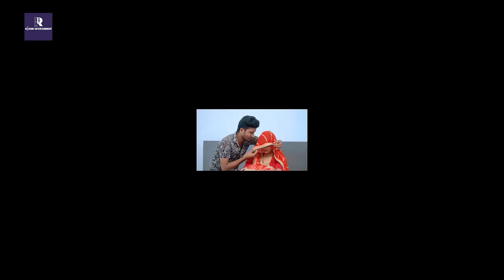4K Video - पियवा क्या क्या किया - Ashish Yadav & Shweta Sargam का एक और बवाल मचा देने वाला गाना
► Album: पियवा क्या क्या किया
► Song: Piywa Kya Kya Kiya
► Singer: Ashish Yadav & Shweta Sargam
► Feat.: Radha
► Lyrics= Anand prakash
► Music= Pappu bhai
► Recording mixing=
► Composer=Nandan yadav
► Video= Kaushal babua
► Producer :-  Rishav Yadav
► Publicity :- Pintu Yadav
► Digital Head :- Vicky Yadav
► Company / Label :- Riyank Entertainment
► Managed Partner :- Marsorbit Entertainment
► Managed By - Vicky Yadav